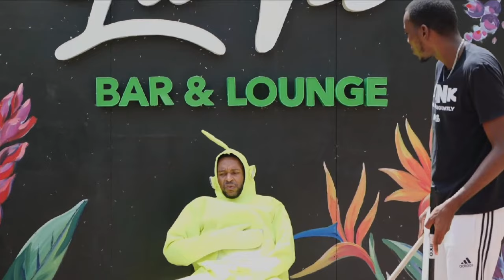IMRAN NERDY - START D PARTY 🎉 🥳 (2024 POWER SOCA MONARCH FINALS) [06 July 2024]